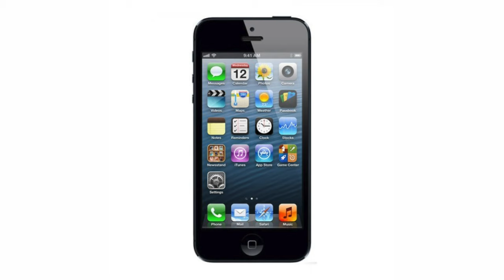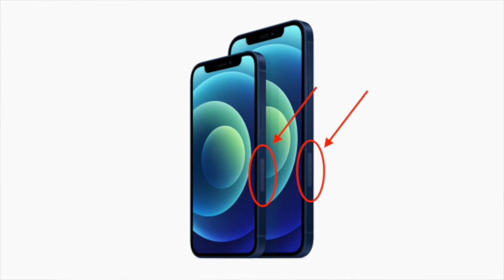تسريبات| iPhone 12s و AirPods Pro